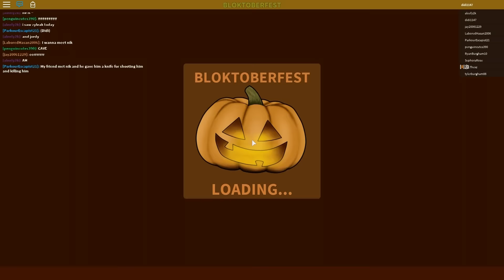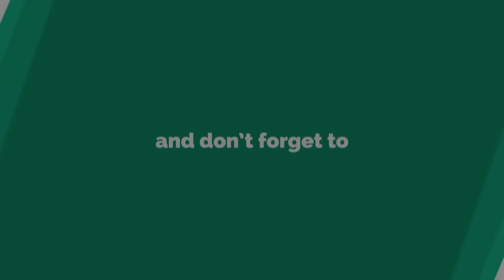TRICK OR TREAT! | Roblox - Nerf's Hallows Eve